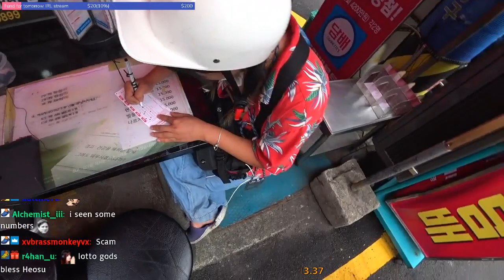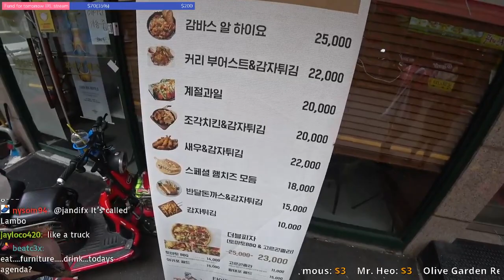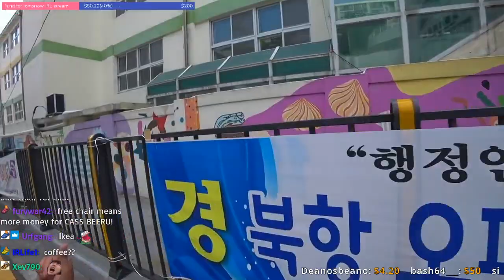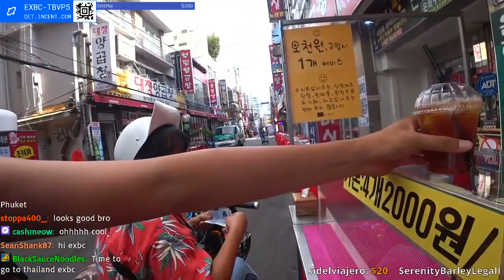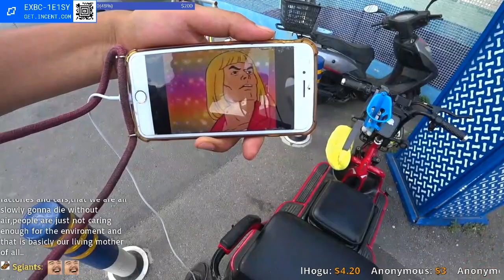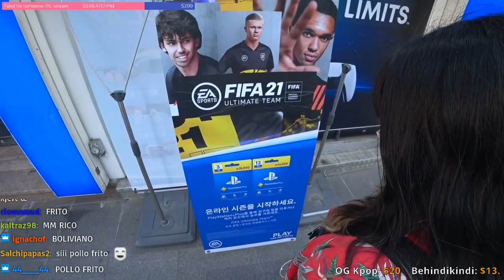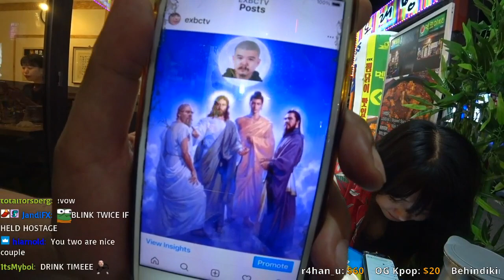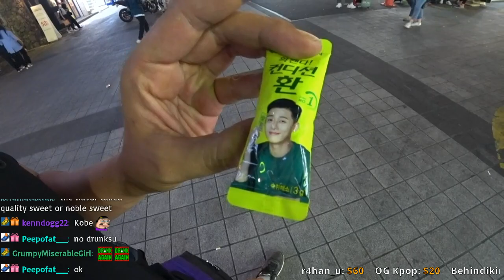furniture shopping Busan korea July/2/2021